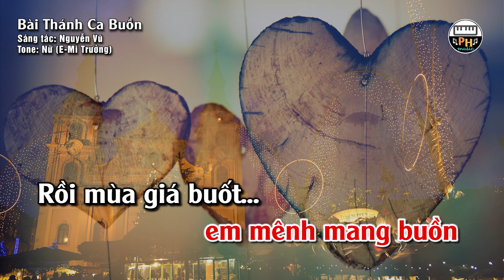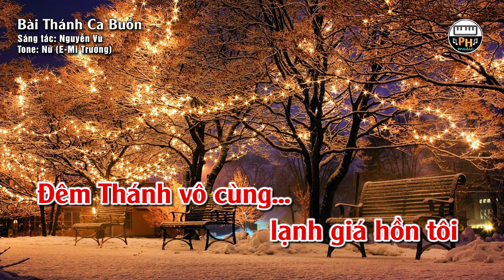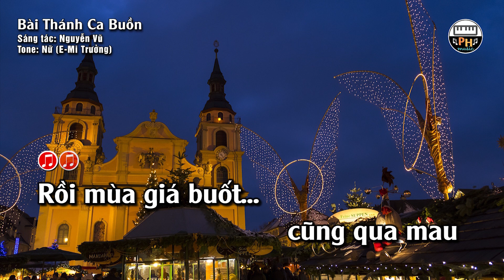Bài Thánh Ca Buồn | Karaoke | Tone Nữ | Beat Chuẩn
Karaoke Bài Thánh Ca Buồn Tone nữ Beat chuẩn, Key: E / Mi Trưởng

Mong các bạn hài lòng với bản karaoke Bài Thánh Ca Buồn. Chúc các bạn có những giây phút ca hát vui vẻ!

Kênh PH Music luôn cố gắng thực hiện các bản karaoke với phần hòa âm thật hay.

Bài Thánh Ca Buồn là một ca khúc về giáng sinh nổi tiếng, do nhạc sĩ Nguyễn Vũ sáng tác vào tháng 10/1972. Vừa ra mắt thì lập tức nó đã được hãng đĩa Sơn Ca mua độc quyền, và ca sĩ Thái Châu là người đầu tiên trình bày. Ca sĩ Elvis Phương trình bày rất thành công ca khúc này. Mặc dù trong tên có chữ "thánh ca" nhưng thực chất đây là một bài hát nhạc đời trữ tình, không phải thánh ca.

Nhạc sĩ Nguyễn Vũ kể lại hoàn cảnh sáng tác Bài Thánh Ca Buồn như sau: "Thuở ấy, tôi là một cậu bé 14 tuổi, ngày ngày đi lễ ở nhà thờ Con Gà (Đà Lạt), sở dĩ tôi "chịu khó" đi lễ bởi vì phát hiện ra một cô gái rất xinh và ngoan đạo, mỗi ngày vẫn ngang qua ngõ nhà tôi để đến nhà thờ. Trái tim vụng dại của thằng con trai mới lớn đập loạn nhịp trước bóng hình thiếu nữ tóc xõa vai mềm bềnh bồng trong gió cao nguyên"

Cô gái mà người nhạc sĩ này "để ý" thực tế lớn hơn ông hai tuổi. Một lần tan Lễ Giáng sinh thì trời đổ mưa, cô gái nép vội vào mái hiên một ngôi nhà trú mưa, người nhạc sĩ cũng trú tạm bên cạnh. Hòa lẫn trong tiếng mưa là giai điệu của bản Thánh ca Đêm thánh vô cùng vẳng ra từ một ngôi nhà gần đấy. Những kỉ niệm và xúc cảm trong lần ấy khiến ông nhớ mãi, và là nguồn cảm xúc để ông viết Bài Thánh Ca Buồn sau này.

PH Music:
Karaoke Bài Thánh Ca Buồn
► Track nhạc: Vũ Nguyễn
► Mix nhạc: Phong Nguyễn